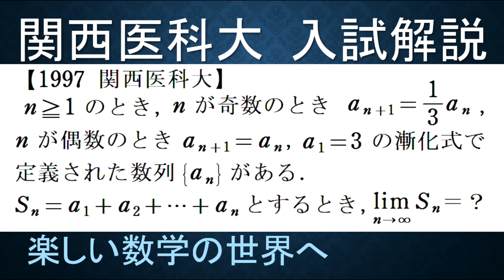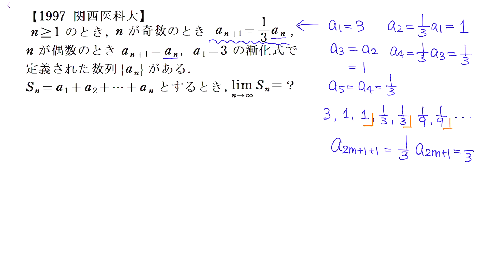＃632 1997関西医科大 偶奇の異なる漸化式から級数の和を求める【数検1級/準1級/中学数学/高校数学/数学教育】JMO IMO Math Olympiad Problems